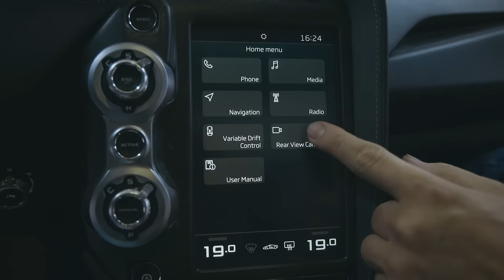McLaren Maintenance & Repair!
Your car deserves nothing less!

German Expert Team is specifically focused on providing Highly Skilled Technicians and Quality Services, resulting in Customers Satisfaction

لأن سيارتك تستحق الأفضل!

يركز فريق جيرمان اكسبرتس بشكل خاص على توفير فنيين ذوي مهارات عالية وخدمات عالية الجودة.. فرضاؤكم غايتنا.

📞 800 EXPERTS or 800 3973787